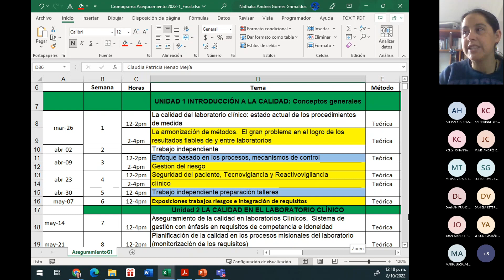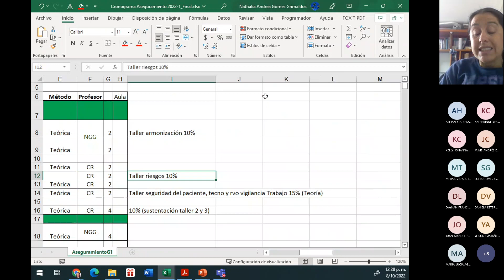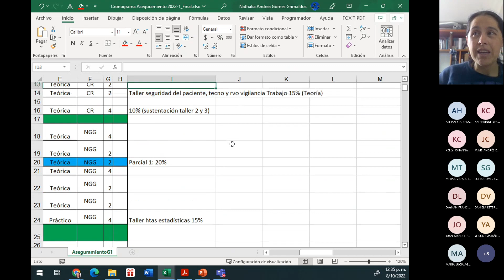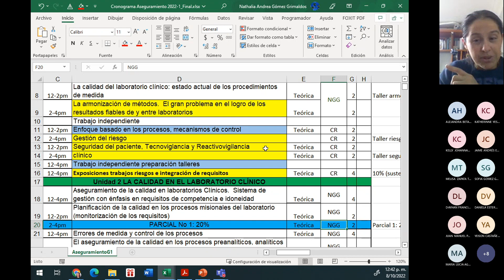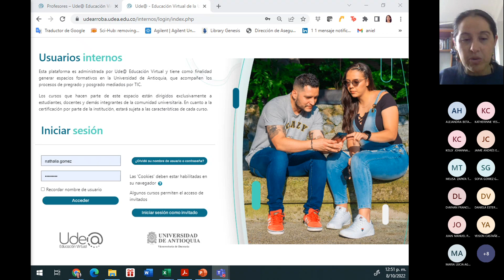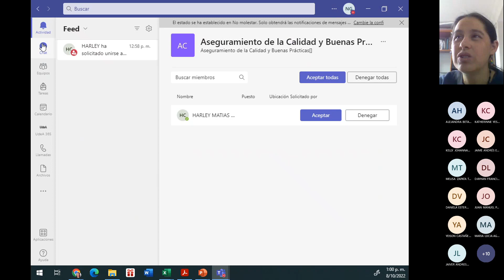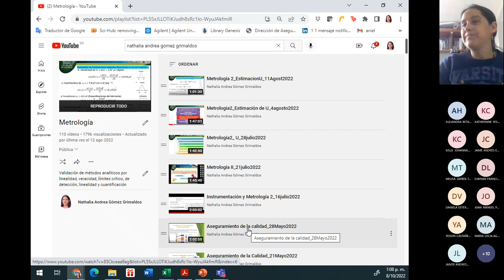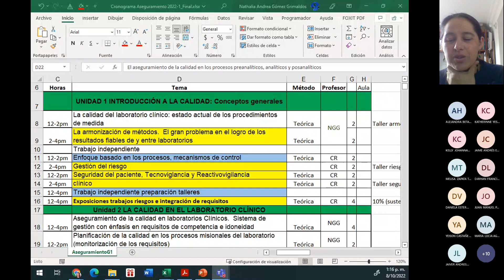Aseguramiento de la Calidad y BuenasPrácticas_8oct2022_Parte1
En este video se presenta una clase de Aseguramiento de calidad y Buenas Prácticas con estudiantes de Microbiología y Bioanálisis de la Escuela de Microbiología de la UdeA; medellín Colombia. Tema: Manejo de plataformas Teams y Moodle; Calidad del Laboratorio Cínico. Horario: 12 a 1:40 pm.